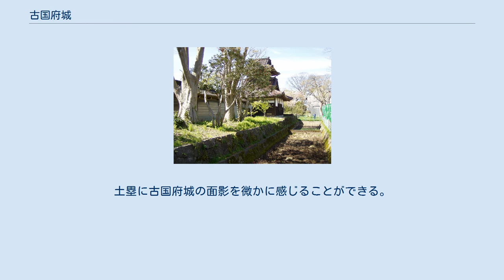古国府城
古国府城（ふるこくふじょう）は、富山県高岡市伏木古国府に在った日本の城。
如意城（にょいじょう）とも言う。
 伏木港を見下ろす、やや高台となっている場所に築かれた平城。
西約4キロメートルに在った越中守山城の出城として、伏木港を押さえる役割を持っていたと考えられている。
城跡には勝興寺が建っており、城域は勝興寺の寺域全体に及ぶとされているがそれ以上である可能性も有る。
寺の周囲を囲む大きな土塁や空堀は古国府城のものであるとされている。
2007年（平成19年）には主郭の堀の北側に別の堀、腰曲輪が発見されている。
 この辺りには国庁や国分寺、国守館などが在ったと言われているが、瓦の原料となる粘土が採れる地であり長年に亘り採掘され続けてきた事、また市街地である為に発掘作業は難航しており、古国府城の城域特定もなかなか難しい。
 その名の通り越中国府跡であった。
国府の全容は明らかになってはいないが、掘立柱建物や柵、溝、廊といった遺構が見つかっている。
 跡地に勝興寺が建つ。
土塁に古国府城の面影を微かに感じることができる。
隅櫓そのままといった趣きの太鼓堂など城郭伽藍としての色合いも残っている。
境内に古国府城の案内板が建てられている。